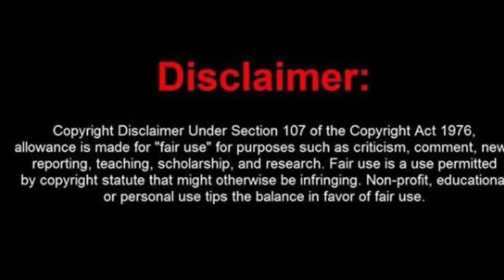Blueface bonds out of jail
Blue face said he still bleeding blue you can’t stop him he’s a free man now. ￼